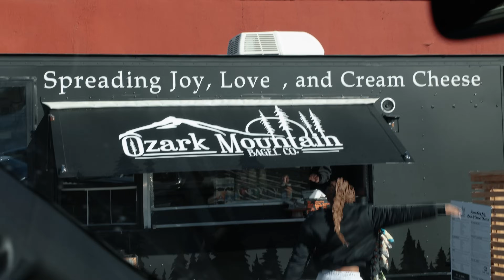Our INSANE Lives as Olympic Athletes! | Tara and Hunter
Buy One Oura Ring Get One $50 off for Valentine’s Day!

This is a look at a day in our life as professional athletes. Tara is nursing a hurt knee, but if anything’s going to ruin this season it’ll be the ice under our feet!

Check us out on social